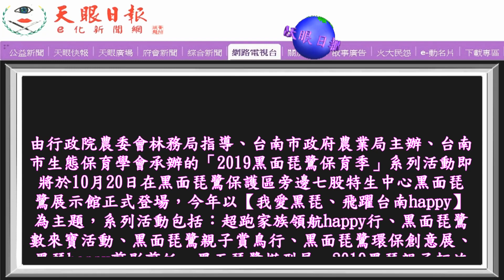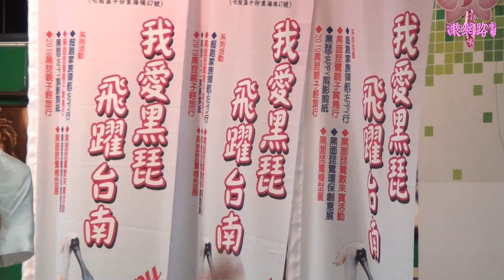2019黑面琵鷺保育季系列活動將於20日登場